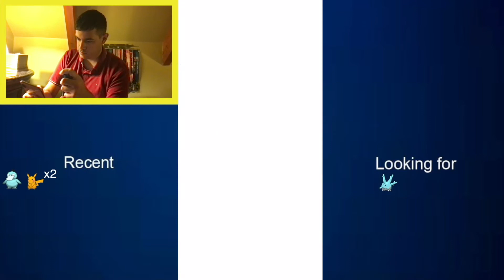NEW AIR ADVENTURES EVENT IN POKEMON GO! Shiny Togetic, Shiny Corsola, & More!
Coords: 26.2123,127.6791